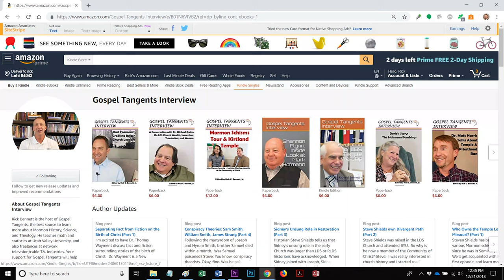437: New Scriptures in Remnant Movement (Part 1 of 7 Denver Snuffer)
I’m excited to introduce Denver Snuffer.  He is the founder of the Remnant Movement.  We will learn more about Denver’s movement, and he has an exciting announcement about a new set of scriptures for their movement.

Here is a playlist to view all the episodes with Denver,